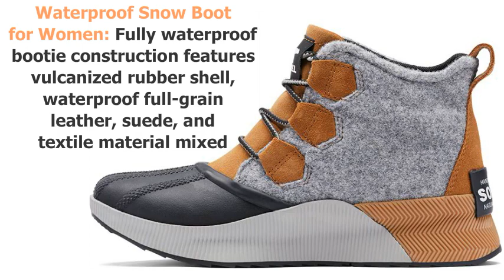Sorel Women's Out 'N About III Classic Boots (Waterproof Leather)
Sorel - US - W E B
Sorel - UK

Sorel Women's Out 'N About III Classic Boots,
Women's Out 'N About III Classic Boots,
Women's Classic Boots,
Women's Boots,
Women's Waterproof Leather Boots,
Suede Winter Boots,
Suede Winter Boots For Women,
Winter Boots For Women,
Waterproof Suede Winter Boots